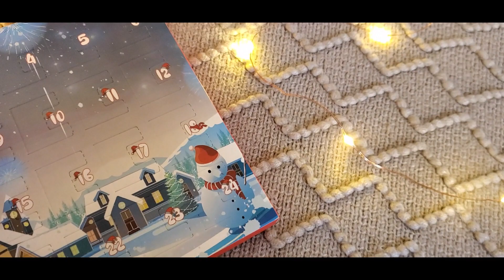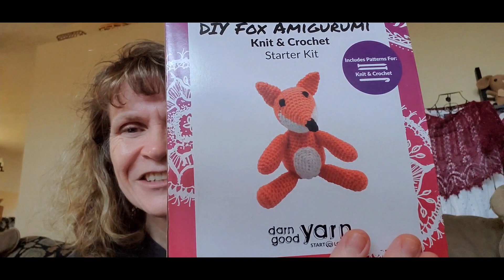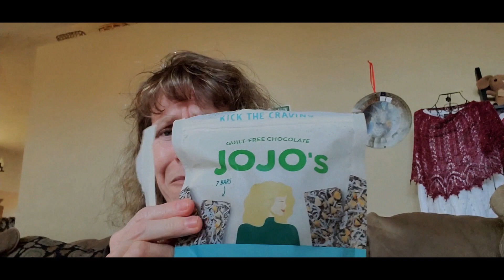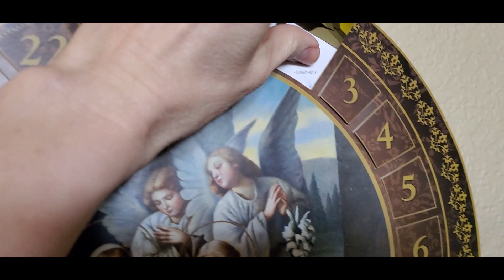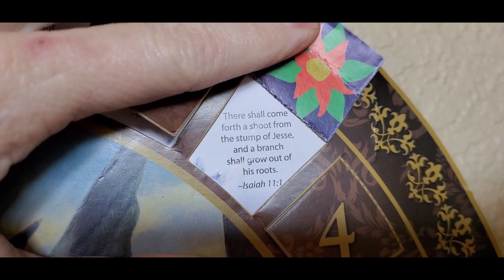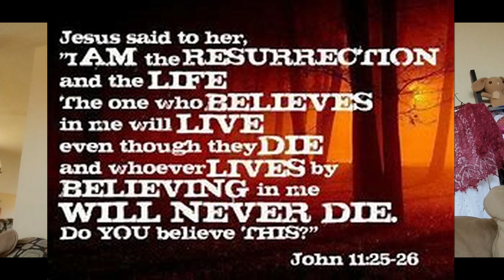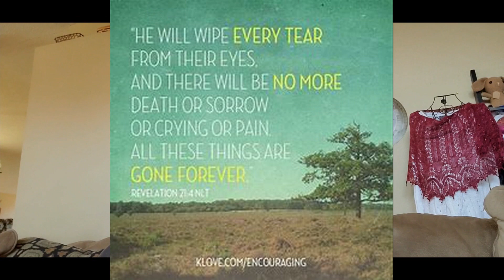Vlogmas 2022 - Day 3 More Decorating and Yarn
This video shows the yarns I bought for advent and the projects I will be making for advent knitting.  You can find links to many things below.

Happy Mail from
Katrina from @MindfulCraftsMore and @HANDMADEDESIGNSHD   Thank you both so much for the wonderful gift.
Thank you also Claudia May for the wonderful chocolate!!

Stitch Markers by Handstitched Life
Bags by Awesome Grannie
MLDThreadz Bags

Ravelry ID: Knitbymoonbeams